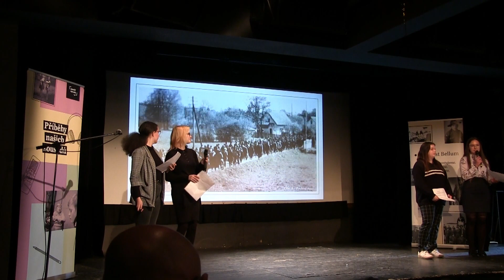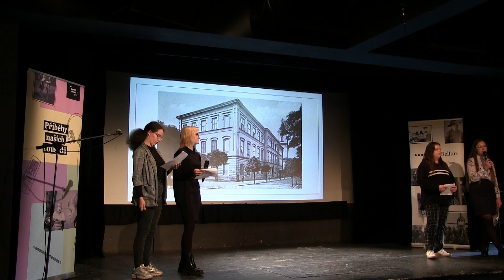ZŠ a SŠ Kavčí hory: Ludmila Terčová